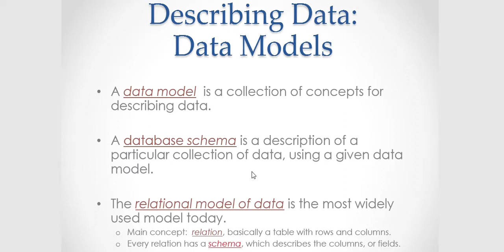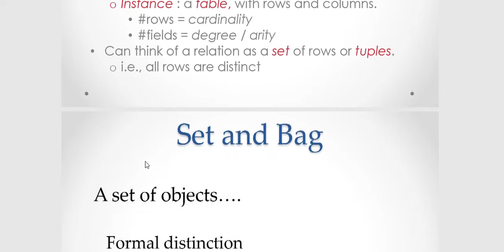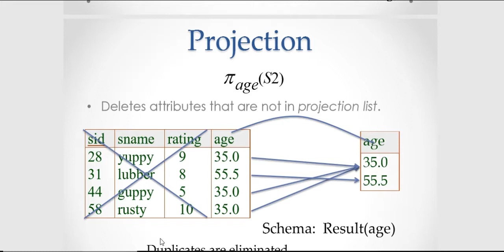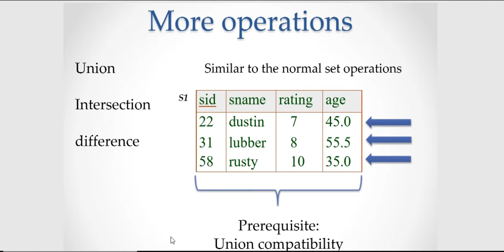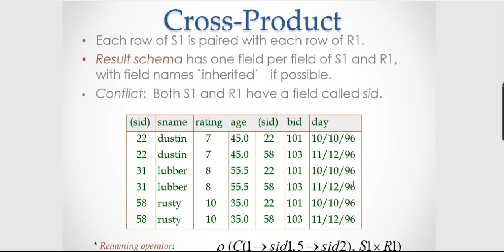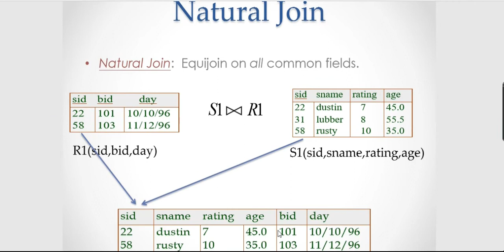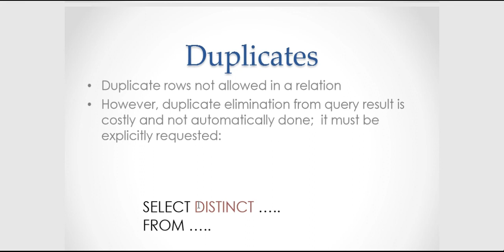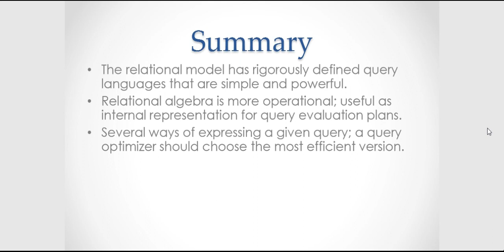Relational Algebra For Beginners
Relational Algebra is procedural query language, which takes Relation as input and generate relation as output. Relational algebra mainly provides theoretical foundation for relational databases and SQL.